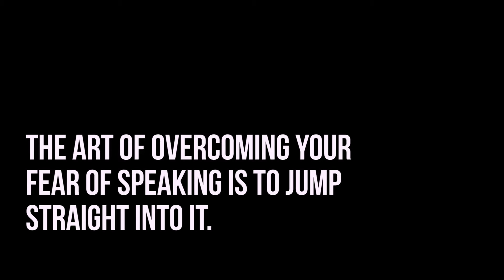The Fearless speaking Academy - Jan 31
Fearless Speaking Academy
Each month, we take 10 people who have never spoken before and coach them throughout the day to become truly fearless and engaging public speakers. Then in the evening of the same day, we hold an event in London for 200+ people where the 10 students speak for the first time. In addition we have a panel of highly successful business people and coaches including people such as Michael Serwa and John Lee who speak and provide their feedback.
The evening is a celebration of achievement and an opportunity to hear some truly inspirational live speakers at a completely unique event.
This video gives some insight into the day itself